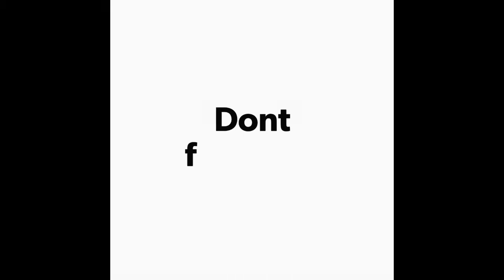Altynay Assenova, Miss Earth Kazakhstan 2019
Altynay will represent Kazakhstan at the 2019 Miss Earth competition in October in the Philippines.